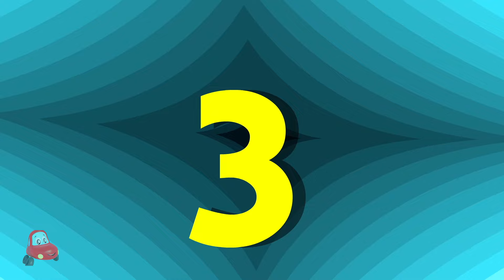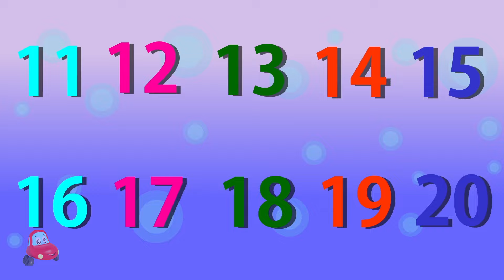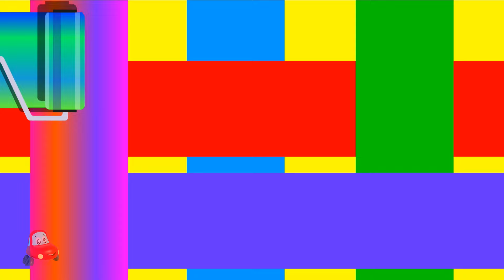Let's Learn Numbers Song + More Nursery Rhymes & Kids Songs by Little Red Car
We have nursery rhymes, songs and video for every occasion here at Little Red Car - Nursery Rhymes & Songs for Kids. With home to many cartoon 2D and 3D characters, we are a preschooler's best friend. Through stories, episodes, original songs our characters make learning fun for children. A school away from school we make our videos not just to please the toddler but also to educate him/her with new concepts, skills, and ideas. We take kindergarten a step further with an in-depth understanding of a preschoolers comprehension, cognitive development, motor skills, language acquisition, executive functions, self-concept, identity development and moral values. 'Little Red Car - Nursery Rhymes & Songs for Kids' home to The Road Rangers, Monster Truck Dan, Little Red Car and The Haunted House Monster Truck.